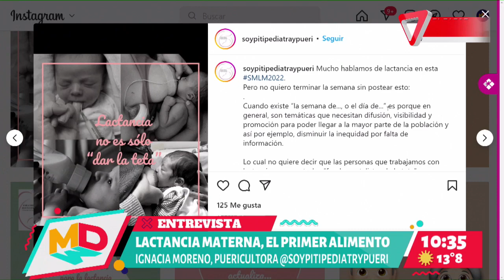LACTANCIA MATERNA | El primer alimento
Nos visitaron las pediatras Ingnacia Moreno y Mercedes de Casas